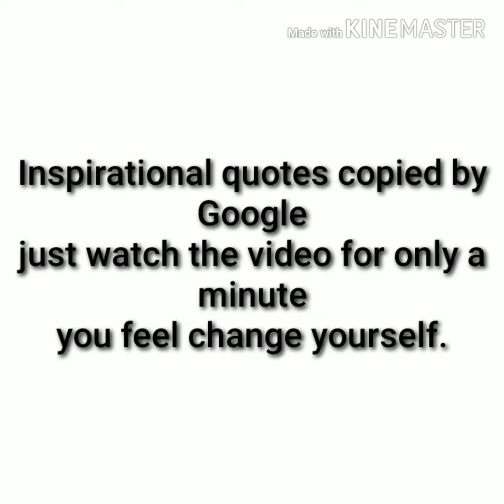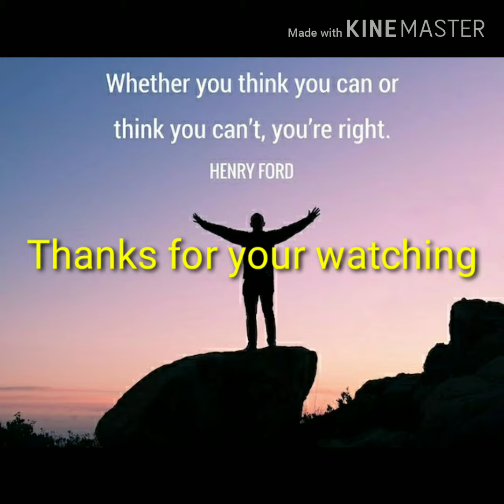Inspirational quotes of great men..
Inspirational quotes copied by Google